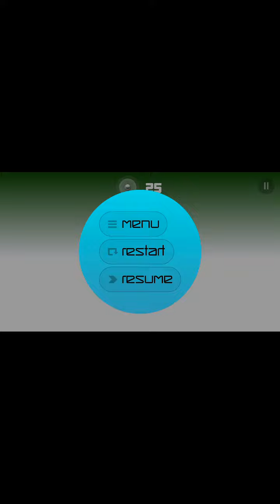Smash Hit android game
Smash Hit android game playing video